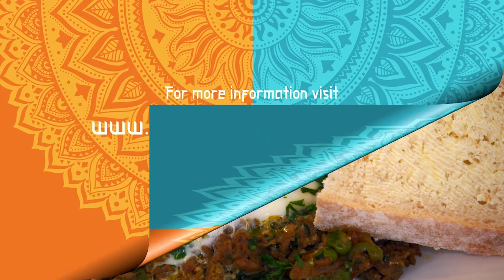The Keema Sutra Introduction with the Keema Nans: Mamta Gupta and Pervin Todiwala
Watch the Keema Nans, Mamta Gupta and Pervin Todiwala introduce The Keema Sutra and tell us why they love cooking with keema (lamb mince)